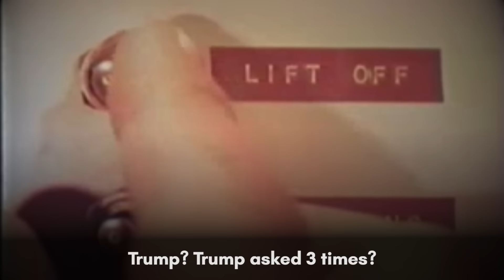Trump Goes Nuclear